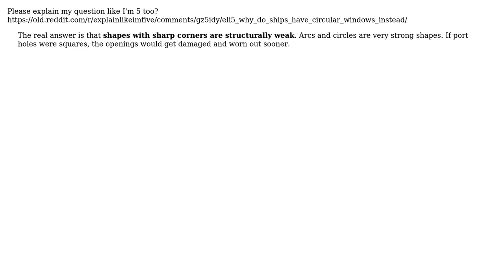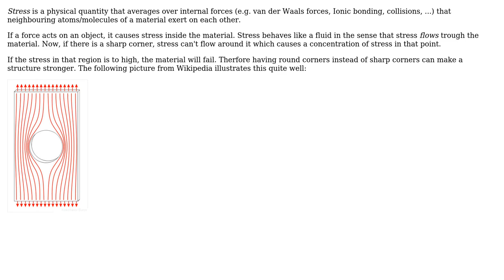Why are shapes with sharp corners structually weak?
With thanks & praise to God, and with thanks to the many people who have made this project possible! | Content (except music & images) licensed under CC BY-SA | Music | Images & others | With thanks to user Transistor user NNOX Apps user Ferdi811 and the Stack Exchange Network Trademarks are property of their respective owners. You are responsible for your own actions.